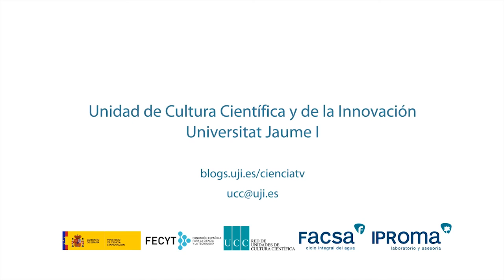Vocabulario científico: Traducción para la accesibilidad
Beatriz Cerezo y Ana Tamayo, investigadoras del grupo de Traducción y Comunicación en Medios Audiovisuales TRAMA, describen el concepto traducción para la accesibilidad que incluye principalmente la subtitulación para personas sordas o con discapacidad auditiva y la audiodescripción para personas ciegas o con discapacidad visual.

Este vídeo se incluye dentro de la categoría vocabulario científico que engloba piezas breves en las que el personal investigador de la Universitat Jaume I colabora definiendo términos científicos relacionados con su área de conocimiento.

UCC+i UJI. Febrero 2014

Vocabulari científic: Traducció per a l'accesibilitat

Beatriz Cerezo i Ana Tamayo, investigadores del grup de Traducció i Comunicació en Mitjans Audiovisuals TRAMA, descriuen el concepte traducció per a la accessibilitat que inclou principalment la subtitulació per a persones sordes o amb discapacitat auditiva i l'audiodescripció per a persones cegues o amb discapacitat visual.

Este vídeo s'inclou dins de la categoria vocabulari científic que engloba peces breus en què el personal investigador de la Universitat Jaume I col·labora definint termes científics relacionats amb la seua àrea de coneixement.

UCC+i UJI. Febrer 2014

Scientific vocabulary:  Translation for accessibility

Beatriz Cerezo and Ana Tamayo, researchers of the research group Translation and Communication in Audiovisual Media (TRAMA), describe the concept translation for accessibility, which mainly includes subtitling for the deaf and hard-of-hearing, and audio description for the blind and visually-impaired.

This video is included within the new category "scientific vocabulary" that is made up of short videos in which Universitat Jaume I research staff provides the definition of scientific terms related to their area of expertise.

UCC+i UJI. February 2014